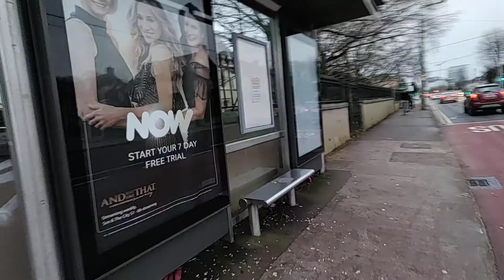walking by UCC college cork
cork